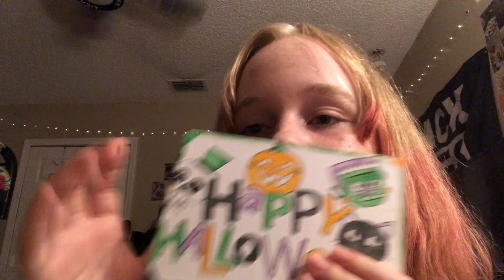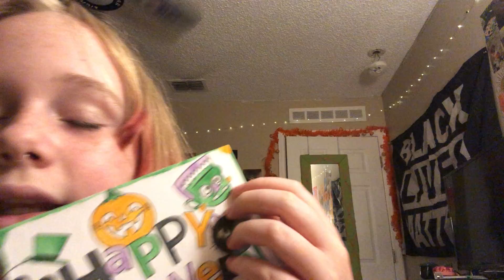ASMR five triggers to help you sleep + rambles